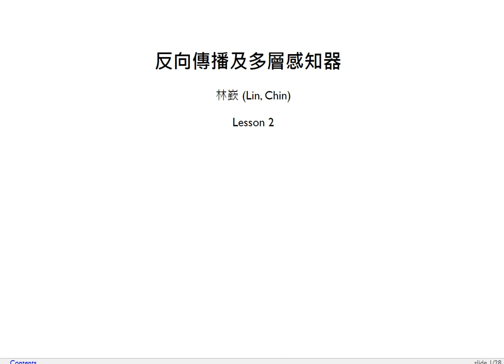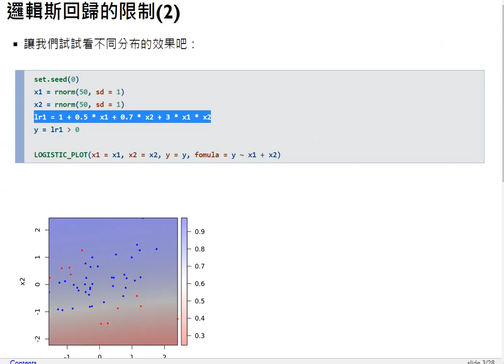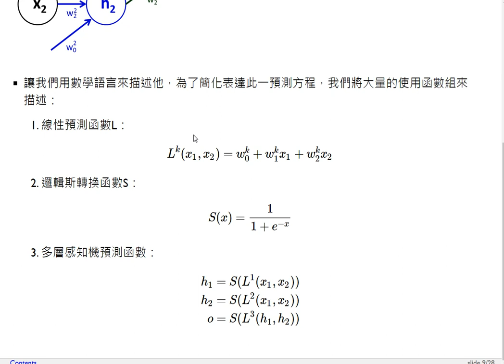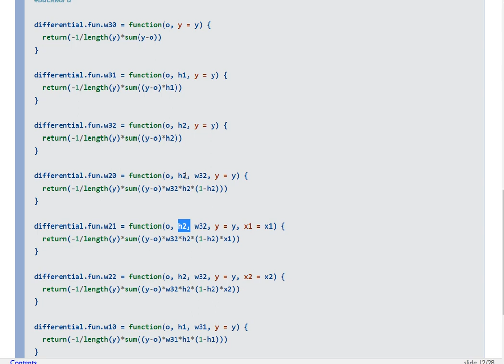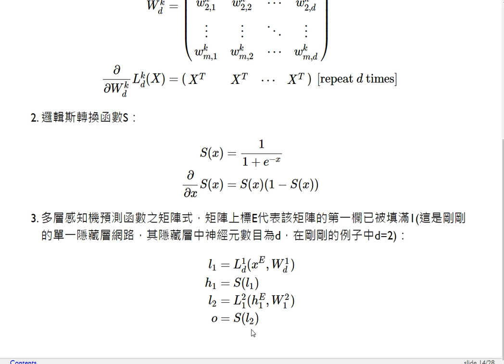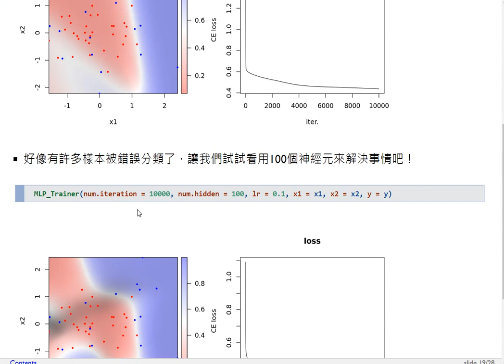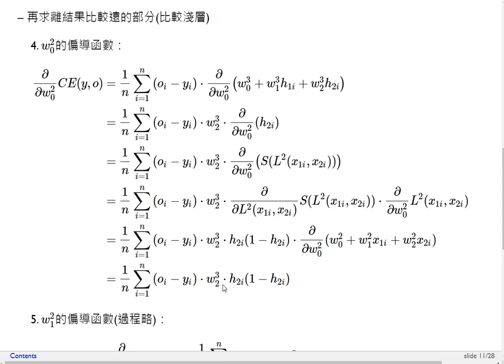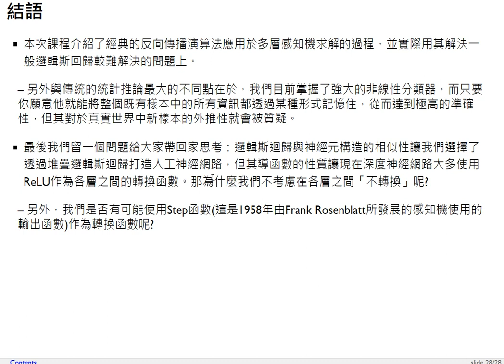深度學習理論與實務-第二課 反向傳播及多層感知器